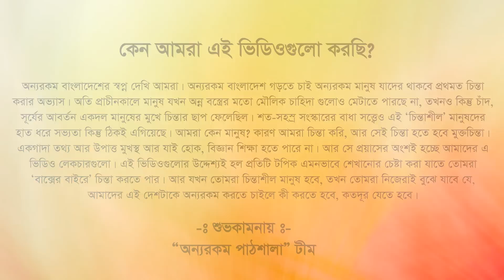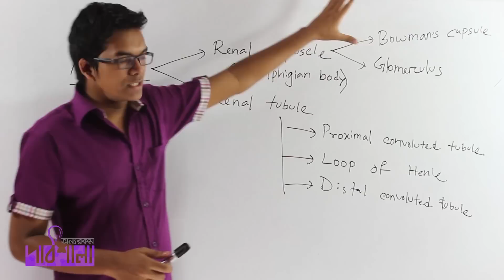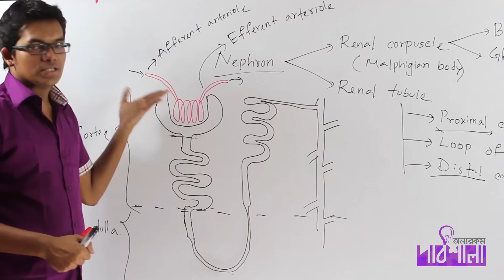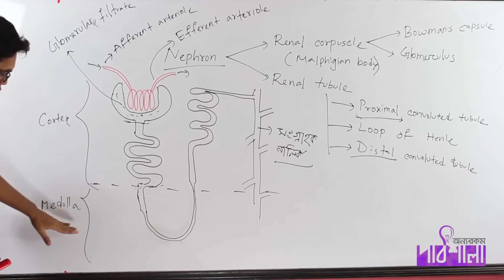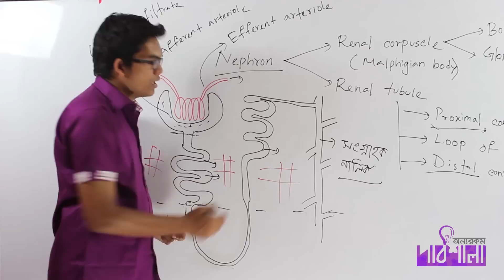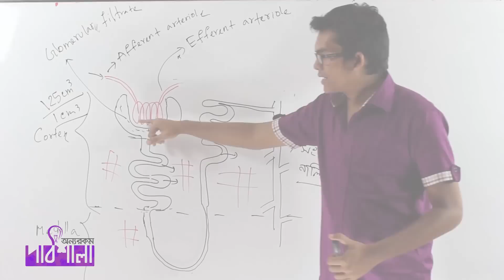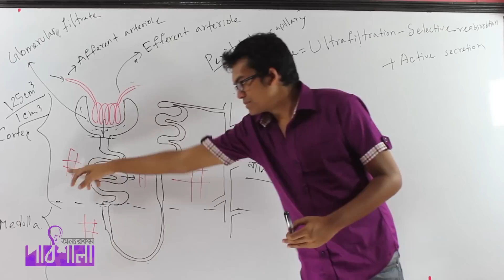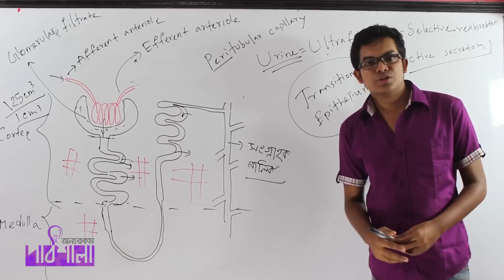01. Excretion Part 02 | রেচন পর্ব ০২ | OnnoRokom Pathshala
Video Title: OnnoRokom Pathshala_Human Physiology
Lecture: Wastes & Excretion
Subject: Biology
Topic: Excretion Part 02
Class: HSC 2nd Year
Lectured by: Toufiq Hasan Protik